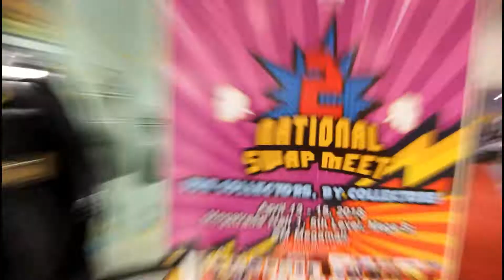Inside the National Swap Meet 2 - Avengers: Infinity War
***Check your settings and watch it in HD***

Spent my last weekend in National Swap Meet 2 held at SM Megamall! Lots of toys! Some brings back memories. Fascinated with the avengers cosplayers as well. 😁
I will definitely go back for part 3!

📷 Canon 60D
🎶  Living Pulse - Go Goes